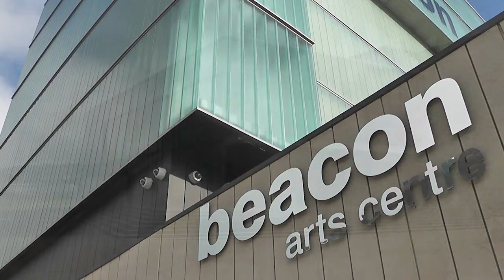The Beacon Arts Centre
The Beacon Arts Centre, opened in January 2013, is one of the finest new arts venues in the UK. The Beacon is the replacement for the Greenock Arts Guild Theatre which has served the community of Inverclyde well, for 65 years.

The Beacon has 2 performing spaces, together with a bistro/bar and 3 large rehearsal rooms which can be extended to provide a function suite for up to 170 guests. The new building will use cutting-edge theatre technology as well as providing wi-fi, online bookings and infrastructure for live television broadcasts.